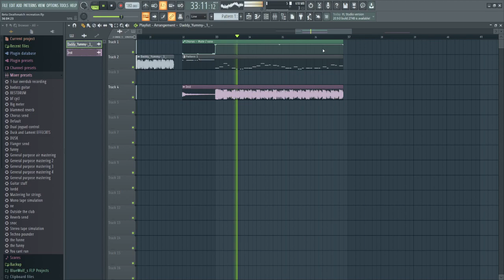I have recreated the old Deathmatch Twitter leak thingy because why not